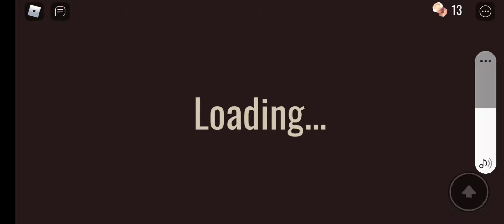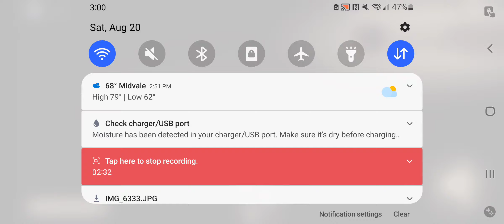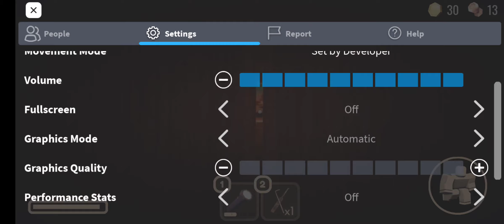Roblox [Doors] door 50